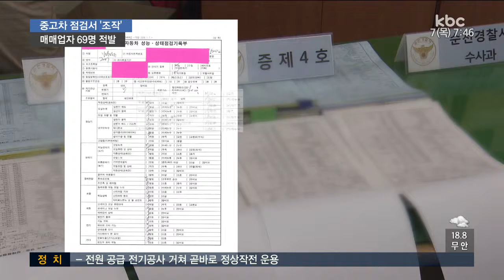'못 믿을 중고차' 허위 점검서 무더기 적발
중고차 사실 분들 주의하셔야겠습니다.

중고차 성능 점검서를 조작한 공업사와 조작된 서류로 중고차를 판 매매업자들이 무더기로 적발됐습니다.

보도에 이상환 기잡니다.